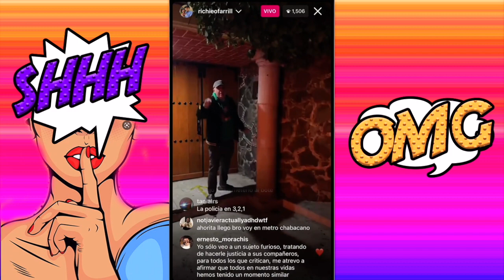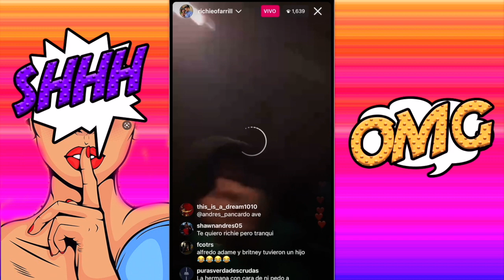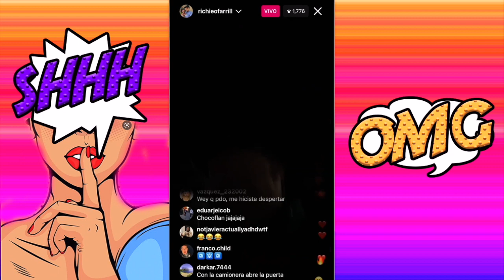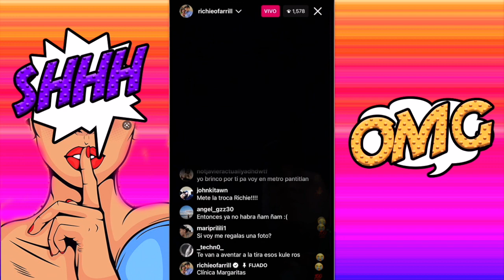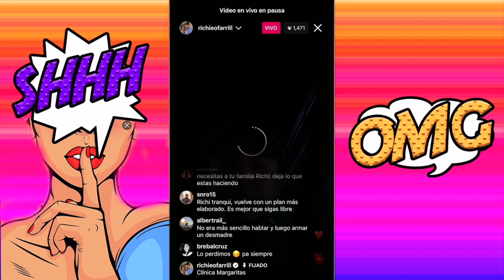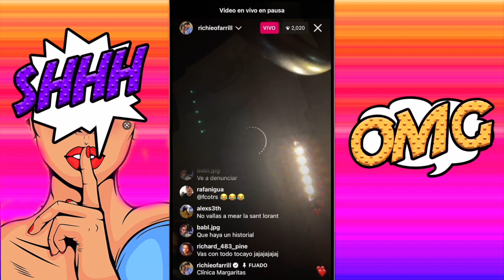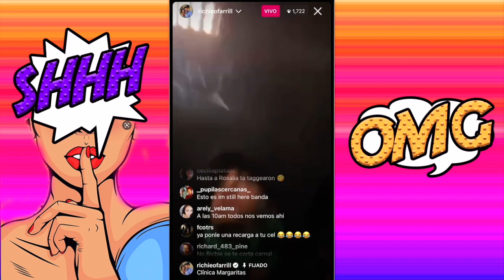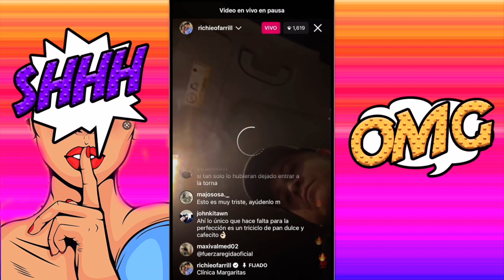RICHIE O FARRIL denuncia a la CLINICA donde ESTUVO🔥